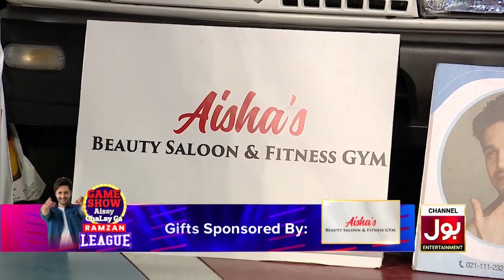Spoon Feeding | Game Show Aisay Chalay Ga Ramazan League | Likeers VS Tick Tockers